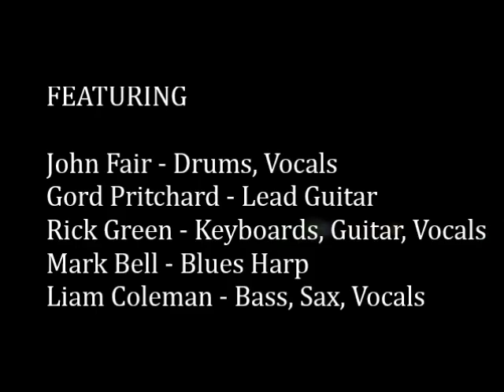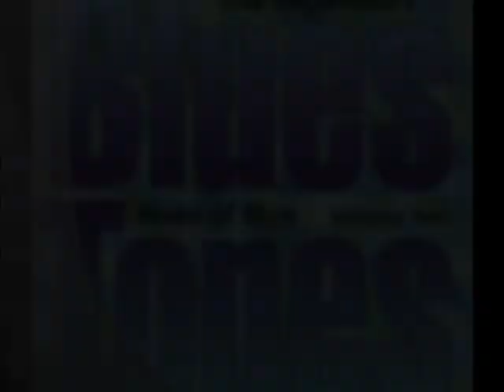Hues of Blue Volume Two Part Two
More from Volume Two:
Outside Woman Blues
Mystery Train
Shake Your Hips